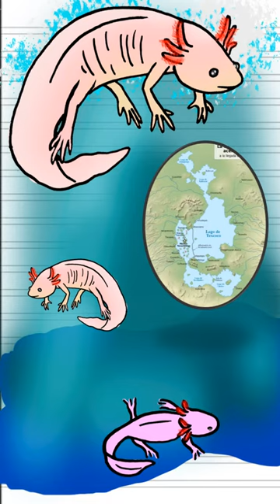El Ajolote en peligro de extinción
El Ajolote es una especie de anfibio endémico del sistema lacustre de la cuenca de México, por lo que es una gran influencia en la cultura de este país.